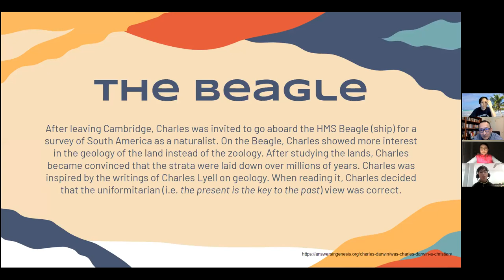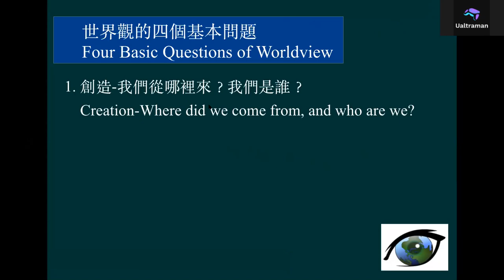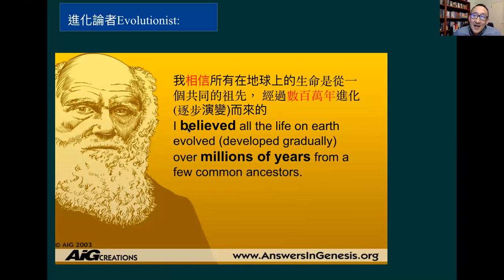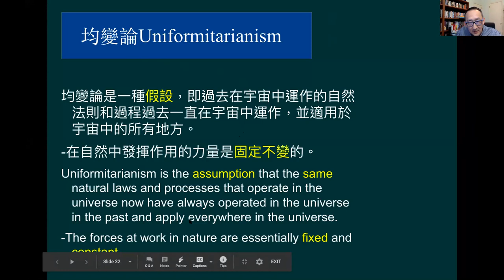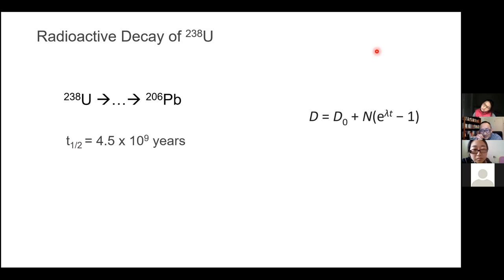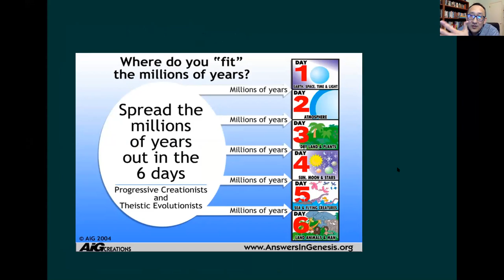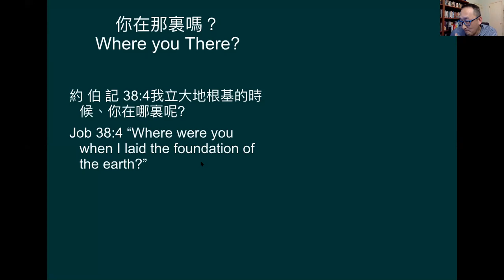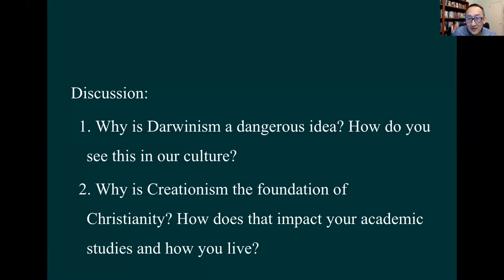Worldview 1.0 Lesson 3: The Battle of the Beginning